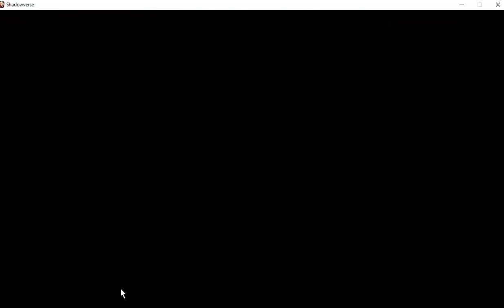【シャドウバース】低予算ネクロマンサーでエリカの超級をクリアーしますっ【Shadowverse】実況Part36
超級が思ったより超級じゃない感。
運が良いだけなのかな？（´ω｀）